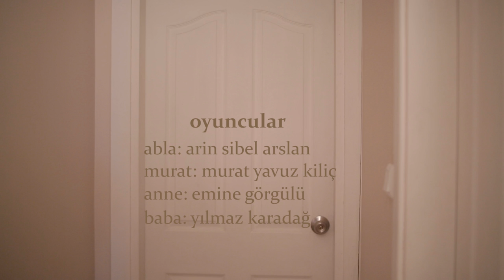MODEM (Kısa Film)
"Necati" ve "izdüşüm" ün yapımcısından...

Murat, aile içi şiddetin ortasında bir gençtir. Fakat Murat'ın gördüğü şiddet, kendisine, düşünüldüğünden çok daha yakındır.

Yönetmen: Onurhan Sarı
Görüntü Yönetmeni: Kaan Kodaz
Yapımcı: Onur Cansız
Senaryo: Onurhan Sarı - Murat Yavuz Kiliç
Ses: Doğukan Demir
Işık: Ömer Albayrak
Alt Yazı: Aylin Ültay

Bu Film Şehit Er Çağlar Mengü Anadolu İmam Hatip Lisesi Sinema Kulübü Ürünüdür.